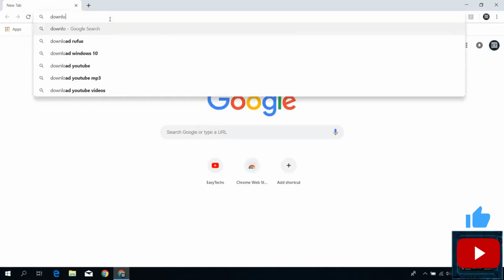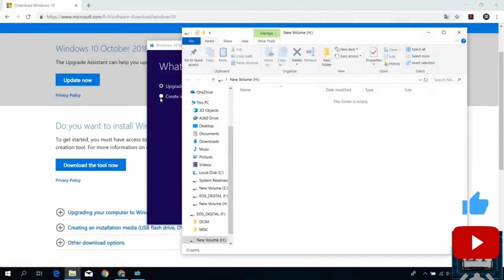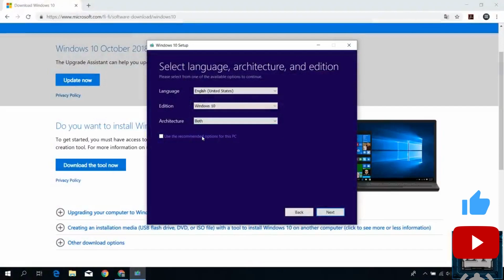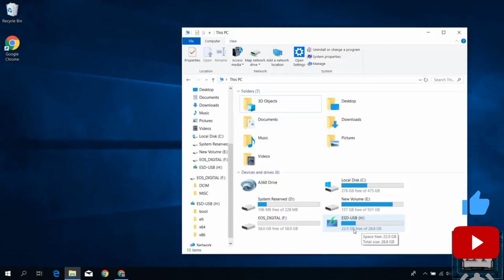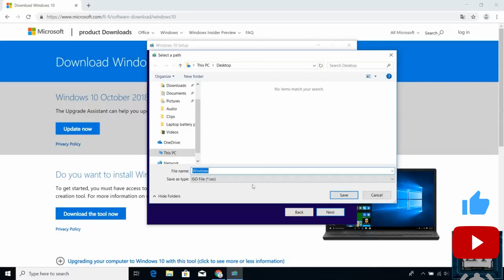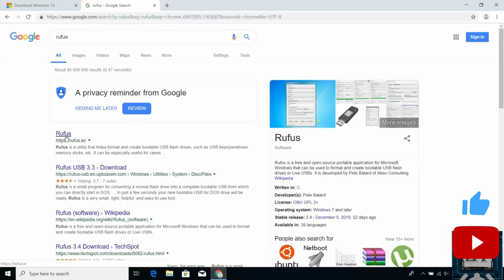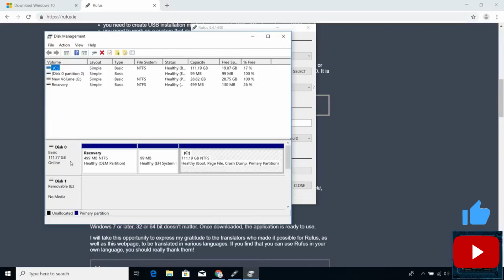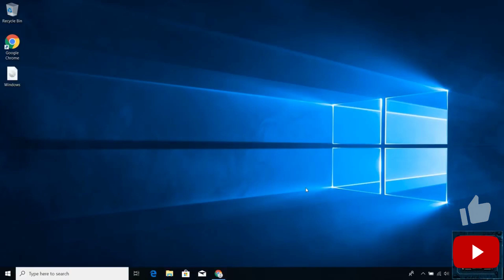How To Make A Windows 10 Bootable USB For FREE | Azan Qureshi